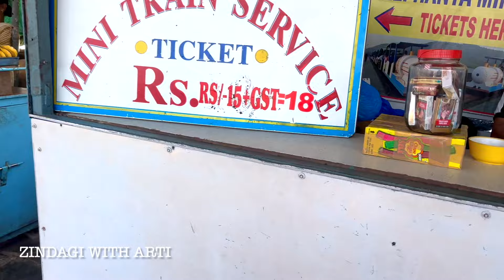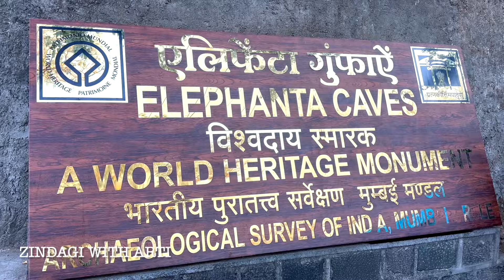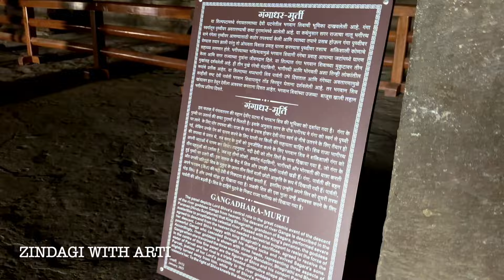Elephanta Caves Mumbai Complete Tour Guide Vlog | Ferry & Toy Train Ride | एलीफैंटा केवस् Mumbai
Elephanta Caves Mumbai Complete Tour Guide Vlog | Ferry & Toy Train Ride | Elephanta Island Mumbai
Elephanta Caves Mumbai Complete Guide | Elephanta Ferry & Ticket Price | Elephanta Island Vlog
Elephanta Caves With Complete Information | Ferry Ride | Elephanta Island | Mumbai | एलीफैंटा केवस्
Elephanta Cave A To Z : Complete Guide To Explore Elephanta Caves In Budget
Elephanta Caves Mumbai / Elephanta Caves Mumbai Latest Videos / Elephanta Caves Mumbai Ticket Price
Visit To The Elephanta Island | Must Do In Mumbai
Elephanta Caves Mumbai | Elephanta Caves Mumbai Kaise Jaye | Elephanta Mumbai | Elephanta Ki Gufa
एलीफैंटा केवस् | Complete Guide | Mumbai To Elephanta Caves By Boat | Gateway Of India

Thighs To Do In Elephanta Island

1. Gateway Of India To Elephanta Island Boat Ride
2. Toy Train Ride At Elephanta Island
3. Visiting 5 Caves At Elephanta Island
4. Cannon Hill Points
5. Local Market Shopping At Elephanta Island

Gateway Of India To  Elephanta Island Ferry Ticket = 260 Rs Adult  170 Rs Child

Gateway Of India To Elephanta Island Ferry Boat Timing = 9 Am To 3 Pm

Toy Train Ticket Price = 18 Rs Per Person

Elephanta Caves Entry Fess = 45 Rs Per Person